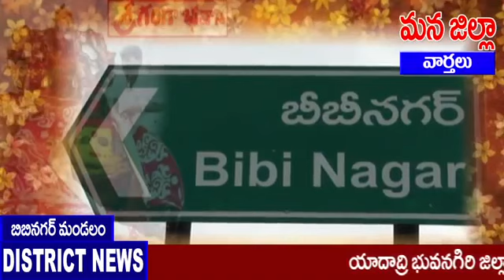వర్షాలు కురువలని యువారత్న పంజాల సురేష్ గౌడ్ గంగమ్మ తల్లికి జలభిషేకం నిర్వహించారు